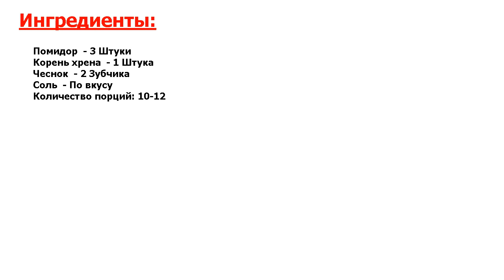Горлодер с хреном Рецепт, пошаговый, как приготовить, видеорецепт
Шедевральный рецепт. Если вы поклонник острых закусок, тогда вам обязательно должен прийтись по душе горлодер с хреном. Пикантный томатный соус, ароматный и резковатый, он отлично дополнит основные блюда.